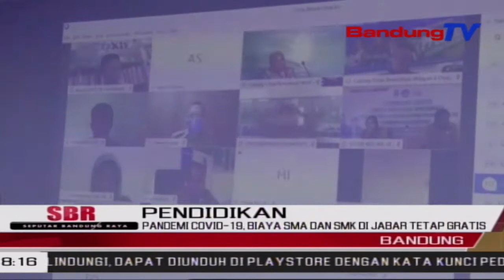Pandemi Covid19, Biaya SMA Dan SMK Di Jabar Tetap Gratis? | SBR | BANDUNGTV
SBR | BANDUNGTV | NIKEN PRATIWI | Pada Masa Pandemi Covid19, Pemerintah Jawa Barat Banyak Mengeluarkan Biaya Untuk Mengatasi Penyebaran Virus Corona. Hal Tersebut Menimbulkan Kekhawatiran Masyarakat, Terkait Penggratisan Biaya Sekolah Di SMA Maupun SMK Sederajat Di Jabar, Yang Telah Dijanjikan Gubernur Jawa Barat, Ridwan Kamil. Berikut Penjelasan Gubernur Dan Dinas Pendidikan, Terkait Hal Tersebut.